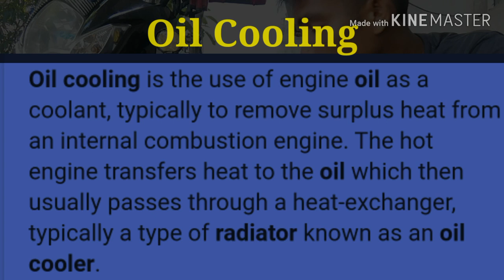Paano mag kabit ng oil cooler/.Para sa mga mahilig sa long ride.(kailangan nyo to)